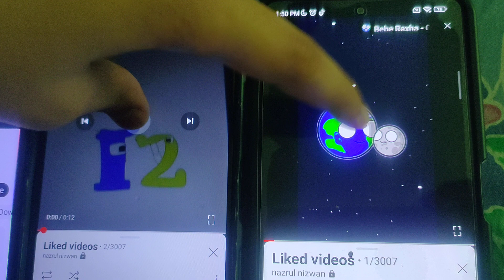May 23, 2024